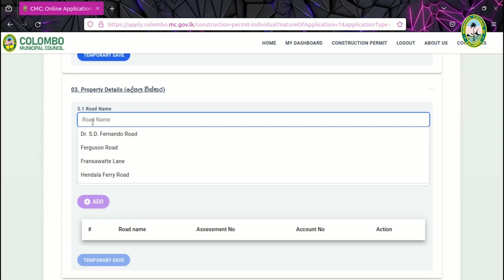මාර්ගගත ක්‍රමවේදය ඔස්සේ ගොඩනැගිලි සැලසුම් අනුමත කිරීමේ සමාරම්භක උත්සවය (OPAC CMC System)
කොළඹ මහා නගර සභාවේ නගර සැලසුම් අංශය විසින් මාර්ගගත ක්‍රමවේදය ඔස්සේ ගොඩනැගිලි සැලසුම් අනුමත කිරීමේ නව වැඩසටහනක් 2024 අප්‍රේල් මස 01 වන දින පෙ.ව.10.30 ට ජාතික ආරක්ෂාව පිලිබඳ ජනාධිපති ජ්‍යෙෂ්ඨ උපදේශක හා ගරු ජනාධිපති කාර්යය මණ්ඩල ප්‍රධානී සාගල රත්නායක මැතිතුමාගේ ප්‍රධානත්වයෙන් කොළඹ මහා නගර සභා පරිශ්‍රයේ දී පවත්වන ලදී.

මේ අවස්ථාව සඳහා ජාතික ආරක්ෂාව පිලිබඳ ජනාධිපති ජ්‍යෙෂ්ඨ උපදේශක හා ගරු ජනාධිපති කාර්යය මණ්ඩල ප්‍රධානී සාගල රත්නායක මැතිතුමා, බස්නාහිර පළාත් ප්‍රධාන ලේකම් ධම්මිකා විජයසිංහ මහත්මිය, නාගරික කොමසාරිස් ජේ. එම්. භද්‍රානි ජයවර්ධන මහත්මිය, අධ්‍යක්ෂ ඉංජ්නේරු (නගර සැලසුම්) ඉංජි අනුජ මෙන්ඩිස් මහතා, කොළඹ මහා නගර සභාවේ සියලුම දෙපාර්තමේන්තු අංශ ප්‍රධානීන් ඇතුළු කාර්ය මණ්ඩලය, නගර සැලසුම් අංශයේ නිලධාරීන්, හිටපු නාගරික මන්ත්‍රීවරුන් / මන්ත්‍රීවරියන්, රජයේ ප්‍රධාන විධායක නිලධාරීන්, විශේෂිත ආරාධිත අමුත්තන්, පාසල් දරුවන්  හා ඔවුන්ගේ දෙමාපියන් සහභාගී වුහ.

මෙම සුවිශේෂී මාර්ගගත ක්‍රමවේදය ඔස්සේ නගරවැසීයන්ට අවශ්‍ය ඉඩම් අනුමත කිරීම්, ගොඩනැගිලි අනුමත කිරීම් හා නගර සභාවේ අභ්‍යන්තර ආයතන මඟින් නිකුත් කරන නිෂ්කාශන ලබා ගැනීම සඳහා නිවසේ සිටම අයදුම් කිරීමේ හැකියාව පවතී.මෙම ක්‍රමය මගින් අයදුම්කරු විසින් මුදල් ගෙවූ පසු දින 7 ක් තුළ අදාල බලපත්‍ර, අයදුම්කරුගේ නිවස වෙත ලබා දීමට කොළඹ මහා නගර සභාවේ නගර සැලසුම් අංශය බලාපොරොත්තු වේ.

එසේම, OPAC CMC පද්ධතිය වඩා ඵලදායි ලෙස ක්‍රියාවට නැංවීමට උර දෙමින් කොළඹ මහා නගර සභාවේ ස්ථාපිත " One Stop Counter" මඟින් ද, අයදුම්කරුවන්ට අවශ්‍ය බලපත්‍ර සඳහා අයදුම්පත්‍ර, අවශ්‍ය තොරතුරු සහ උපදෙස් ලබා ගැනීමට පහසුකම් සලසා ඇත.